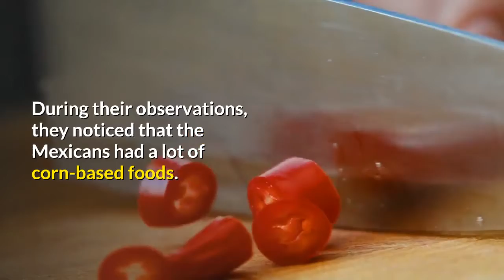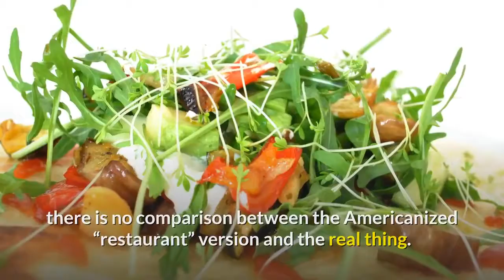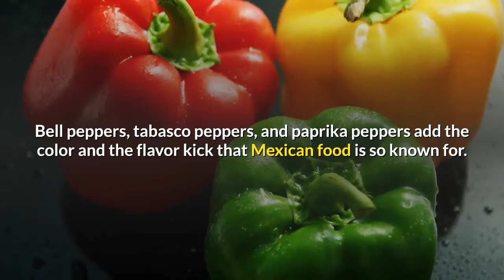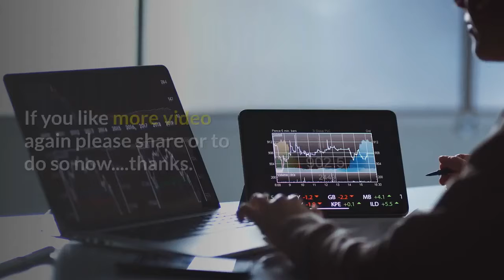HOW TO EAT CORN TORTILLAS FOR WEIGHT LOSS RECIPE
How to eat corn tortillas for weight loss recipe.                                                                                                                                                                                                                              Just south of the United States and bordering the Gulf of Mexico and the Caribbean Sea, Mexico is quickly advancing both culturally and economically. The devaluation of the peso in 1994 threw the Mexican economy into a frenzy, lowering their per capita income to a mere quarter of that of the United States. Through repeated social and economic turmoil, the rich cultures of the original Yucatan civilizations has remained, though somewhat jaded after their emersion from under Spanish rule in the 19th century.

It isn’t hard to research the rich history of Mexican cuisine. When the Spaniards first landed in Tenochtitlan (present-day Mexico City) they carefully chronicled every aspect of life there in Mexico, especially the food and cooking techniques of the natives. During their observations, they noticed that the Mexicans had a lot of corn-based foods. This was due to the fact that maize was Mexico’s chief crop at the time. A lot of these notes have carefully been preserved in the name of history–not that that is necessary. The Mexican culture has continued to live on through food, if through nothing else at all.

Be warned: Mexican food is not for the faint of stomach. Consisting of such rich, heavy foods as tortillas, chili peppers, and beans, many bodies cannot take the richness and spiciness of Mexican cuisine.

Mexican food is one cuisine that will always have a taste and saber (flavor) all its own. Present-day Mexican food is a mixture of original Mayan and Aztec cuisine combined with the influence of the culture of the Spanish conquistadores. While Tex-Mex and local “authentic” Mexican restaurants have become very skilled in mastering the style of Mexican cooking, there is no comparison between the Americanized “restaurant” version and the real thing. Mexican food is known for its wealth of spices and intense, eat corn tortillas for weight loss recipes deep flavoring.

Tortillas are the staple of Mexican cuisine. Tortillas are made by curing maize in lime water, kneading the mixture into a dough, and cooking the thin patties on a flat grill. The most common tortillas in the United States’ version of Mexican food are made of corn, although this version of the corn tortilla is quite unlike the original, authentic version. Authentic corn tortillas are made by hand on a flat grill (called a Comal). The corn is ground by hand, resulting in thick tasty tortillas that the grocery store versions pale in comparison to. Flour tortillas were implemented only after the Spaniards introduced wheat to the Mexican region.

Chiles are another staple in traditional Mexican cuisine, adding color and dimension to many traditional Mexican dishes. Bell peppers, tabasco peppers, and paprika peppers add the color and the flavor kick that Mexican food is so known for.

It is also important to take into consideration that Mexican cuisine varies in reference to the region it is coming from or being made in. Northern-style Mexican food normally consists of dishes with a lot of beef, while southern-style Mexican cuisine consists more of chicken and vegetables such as bell pepper, radishes, and broccoli, more than anything else. Veracruz is also another common style of Mexican food, coming from the coastal areas in Mexico. Veracruz cuisine, which was named after a state in Mexico and its largest city, consists of seafood such as fish and shrimp. More indigenous areas have even been known to incorporate spider monkey and iguana into their meals. Especially while in Mexico, “Mexican Food” does not always imply tacos and burritos.

Authentic Mexican cuisine is not to be confused with the Americanized Tex-Mex or New Mexican food (versions of Mexican food in Texas and New Mexico).If you like more video again please share or to do so now. thanks.